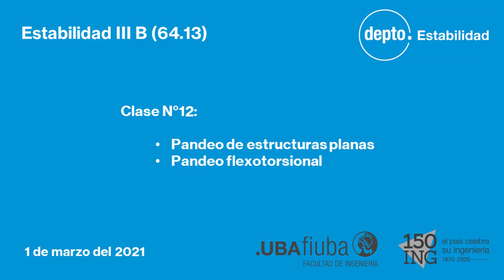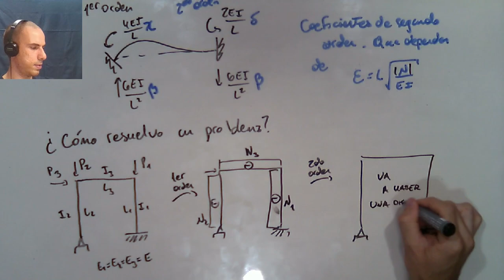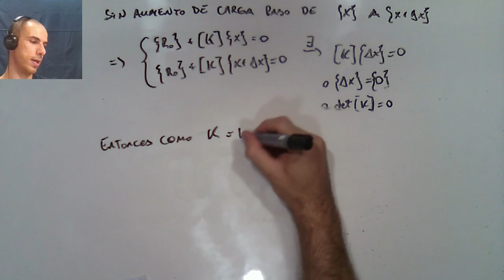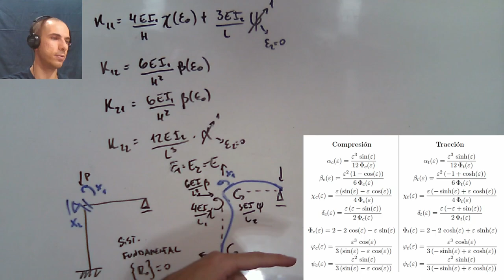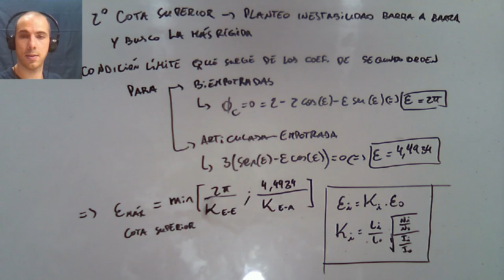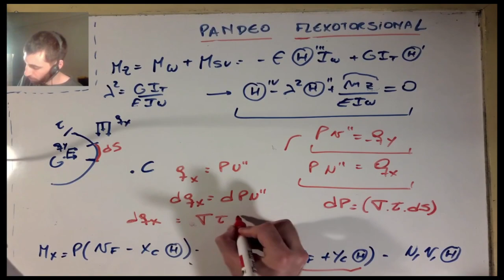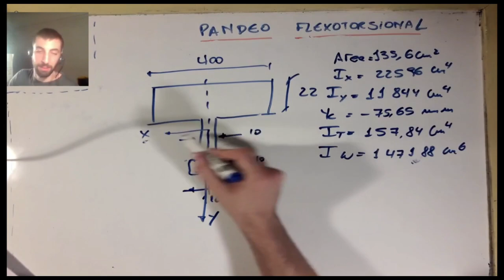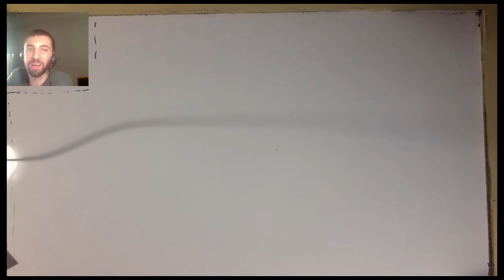Estabilidad III B - Prácticas. Clase 12 (01/03/2021)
Clase sobre pandeo de estructuras planas y pandeo flexotorsional de barras.